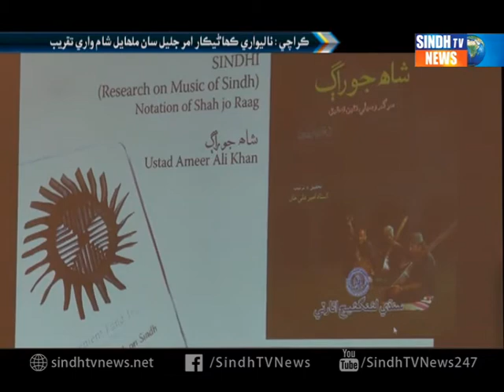Amar Jaleel Literature Award Taqreeb Report - Sindh TV News